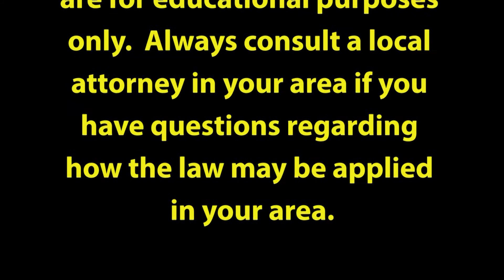David Allen Legal Tuesday: Jury Tells Starbucks to Pay Coffee Burned Woman $100,000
Attorney David Allen explores a case in which Starbuck’s was ordered to reimburse a woman $100,000 for severe burns she received from a cup of coffee. He explores the arguments made to the jury. He describes the evidence.

3900 Newpark Mall Dr.

In Nevada:
200 S. Virginia St.